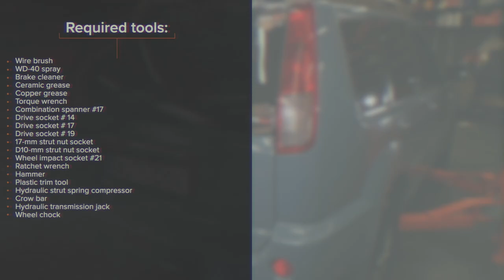Hvordan bytte bak fjærbein der på NISSAN X TRAIL T30 [AUTODOC-VIDEOLEKSJONER]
Hvordan bytte bak fjærbein på NISSAN X-TRAIL 1 (T30) 2.5 SUV 2002–2013 [AUTODOC-VIDEOLEKSJONER]

00:00 — NISSAN X TRAIL T30  – fjærbein: trinn-for-trinn veiledning for utskifting
01:00 — Løs mutteren til fjærbeinets stempelstang.
02:19 — Sett fjærbeinet på den hydraulisk fjærklemmen.
03:32 — Installer støvhylsen og støtstopperen på den nye støtdemperen.
05:03 — Stram festet som forbinder fjærbeinet med den bakre spindelen.
06:09 — Stram de øvre festene til fjærbeinet.